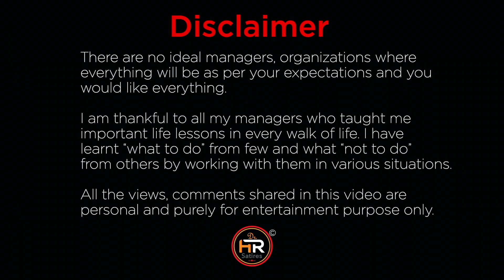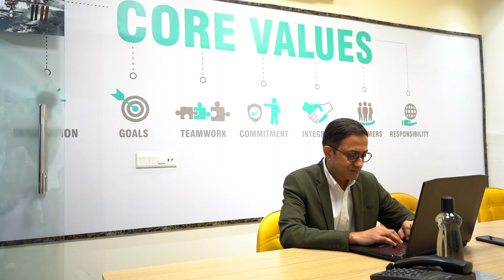Dr.HR Satires : Episode 2 I 🔥🔥Roles People Play🔥🔥 I Ft.Sunny Sachdeva, Manoj Verma and Divya Malik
There are no ideal managers, organisations where everything will be as per your expectations and you would like everything.

I am thankful to all my managers who taught me important life lessons in every walk of life. I have learnt “what to do” from few and what “not to do” from others by working with them in various situations.

“Dr.HR Satires” is an attempt to have some laugh from those experiences.

Special thanks to actors Manoj Verma of zindagikimehek fame, Sunny Sachdeva of Krishna Chali London fame and Divya Malik of krishna Chali London fame for making the video interesting.